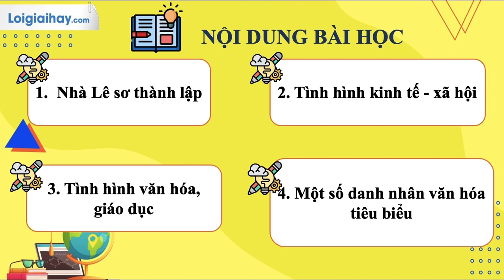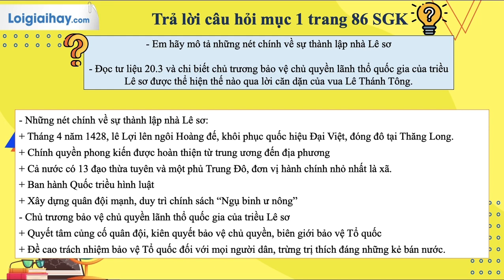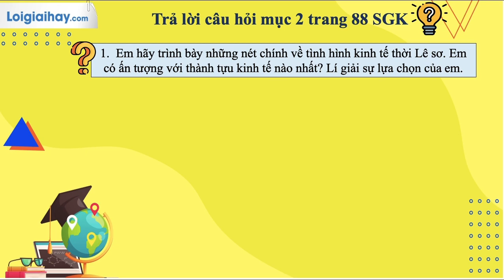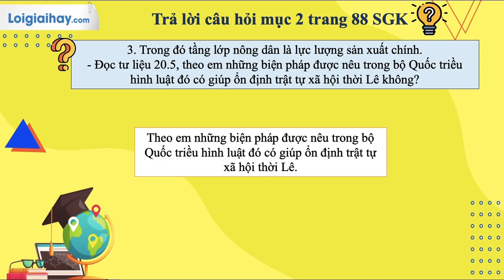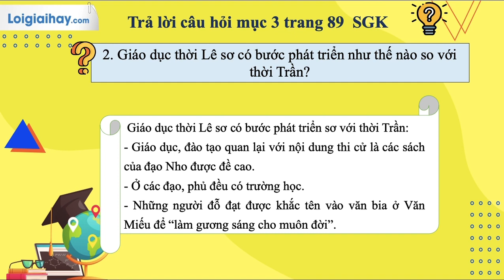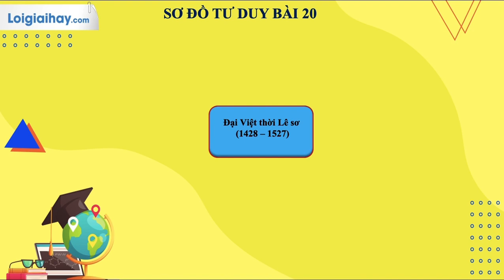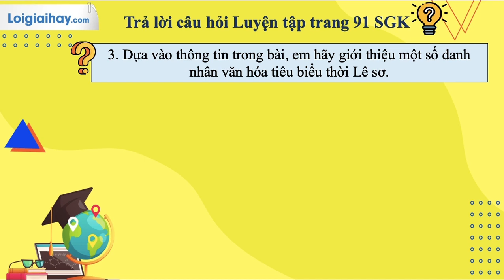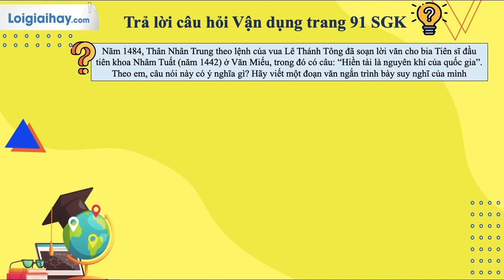Giải Bài 20. Đại Việt thời Lê sơ SGK Lịch sử và Địa lí 7 Chân trời sáng tạo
"Giải  Bài 20. Đại Việt thời Lê sơ SGK Lịch sử và Địa lí 7 Chân trời sáng tạo với lời giải chi tiết, ngắn gọn nhất sẽ giúp các em nắm bắt các kiến thức cơ bản và nâng cao một cách nhanh nhất